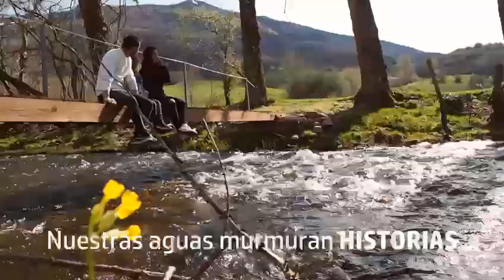Columpio gigante de Lario (León)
Lario despega con una atracción de altura

Las gentes de Lario (León) han hecho suyo el eslogan del Valle de Valdeburón, “Más cerca del cielo”, con un sorprendente columpio gigante en lo alto del Pico Caleo